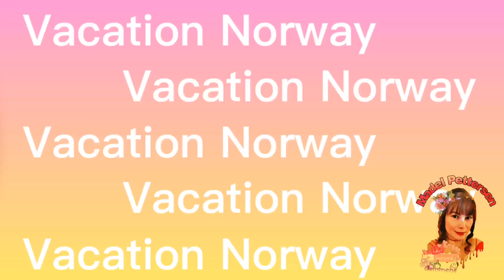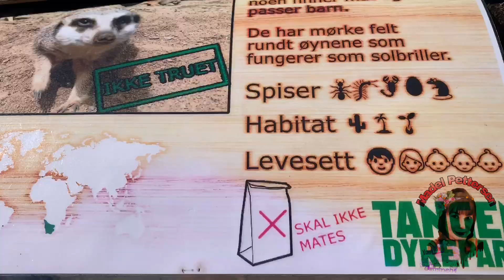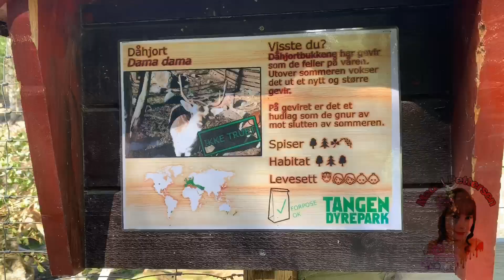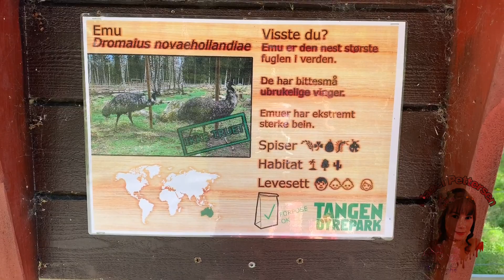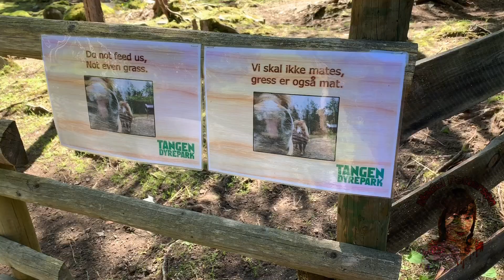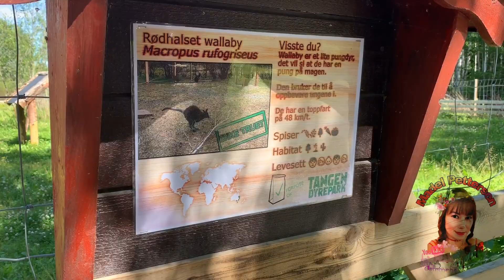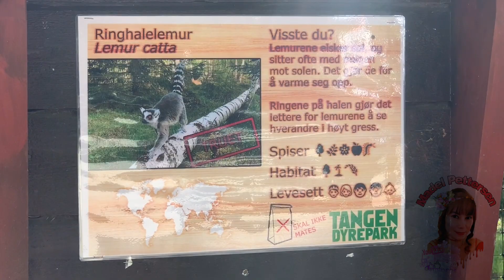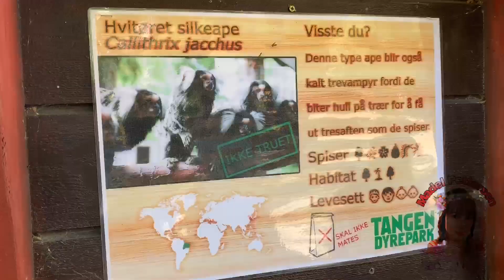TANGEN ZOO // TANGEN DYREPARK NORWAY // MADEL PETTERSEN VLOG #262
Welcome to a family park located in beautiful surroundings, one hour north of Oslo.
Experience many different animal species such as emus, zebra, pony, llama, camel, snakes and marmosets at close range. The animals live in natural surroundings by the footpaths through the park. The park also offers a children´s play ground and barbecues to your disposal.

Family pets are not permitted in the park.